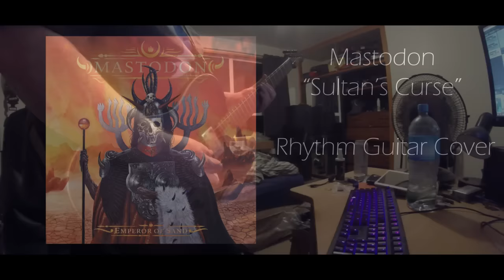Mastodon - Sultan's Curse (New Song 2017) Rhythm Guitar Cover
A bit shaky due to only practising it for 2 hours